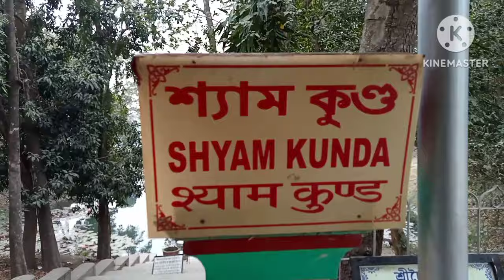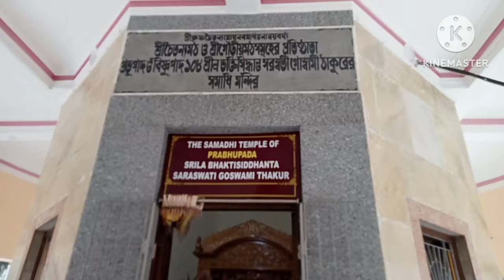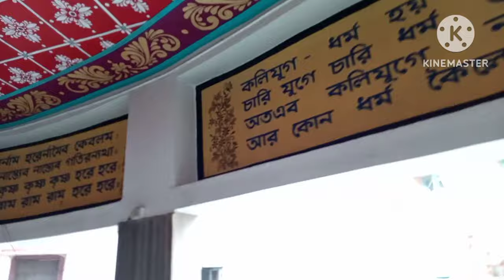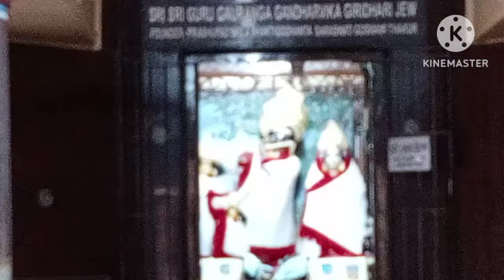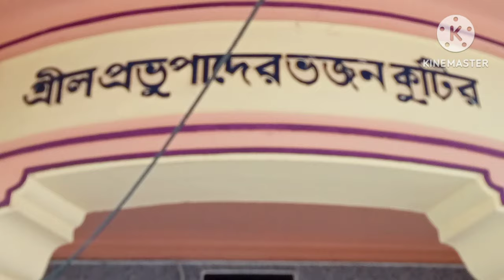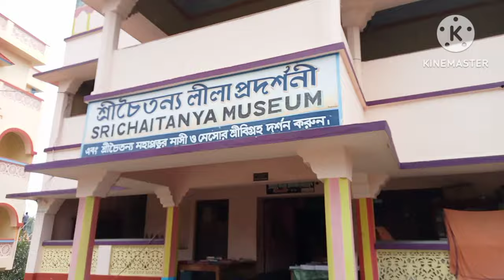Mayapur Chaittinya Moth Tour Guide। মায়াপুর চৈতন্য মঠ মাসির বাড়ি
Mayapur chattinya moth or masir bari tour guide show how to visit & which place are visit by visitor in the video by the channel explore with gopal.There was some visiting place such as shyam kunda, radha kunda, giri gobordhon, shil probhupada bhajan mandir etc.
নতুন Mayapur Iskcon Temple | Mayapur Iskcon Mandir | Mayapur Tour | Mayapur Temple | Mayapur ISKCON
Duniya ka sabse bada Temple || ISKCON Mayapur Complete Travel Guide || One day tour

mayapur chaittinya moth tour guide
mohaprobhu masi bari
shyam kundo
radha kundo
giri gobordhon
mayapur chattinya moth tour guide
Mangal Arati Sri Dham Mayapur
mayapur
mayapur
mayapur iskcon
iskcon mayapur
 mayapur iskcon temple
 mayapur tv
mayapur tour
 mayapur kirtan
mayapur temple
mayapur mandir
mayapur dham
mayapur sandhya arati
mayapur iskcon booking
mayapur west bengal
 iskcon mayapur temple
 mayapur radha krishna
 mayapur chandrodaya mandir
mayapur sonar bangla
 iskcon mayapur booking
 temple of the vedic planetarium mayapur
 mayapur sightseeing
 nabadwip dham tour
mayapur iskcon mandir mahaprasad
mayapur birthplace of chaittinya mohaprabhu
mayapur sri chaitanya math
mayapur nimey masir bari tour guide
mayapur shree chaitanya gouriya math
chaitanya math mayapur
mayapur iskcon
mayapur mandir
mayapur sandhya arati video
mayapur tour
mayapur tourism
one day tour for mayapur dham
mayapur tour
mayapur all visiting place
weekend tour mayapur
mayapur hotel
mayapur iskcon tample
mayapur iskcon
iskcon tample
mayapur hotel
mayapur tour
mayapur vromon
mayapur mohaprosad
mayapir vromon guide
how to reach mayapur from
bengali youtuber
bangla blogs
bengali vlogs
travel vlog
daily vlogs
mayapur tourist places
tourist places near mayapur
mayapur all tourist places
mayapur places to visit
mayapur tourist spot
mayapur 1 day trip
tourist places in mayapur
places to visit in mayapur
trip to mayapur
visiting mayapur
10 things to do in mayapur
may month best tourist places
mayapur
mayapur iskcon
mayapur iskcon mandir
mayapur tour
iskcon mayapur
mayapur iskcon temple
mayapur tourist place
mayapur visiting places
nabadwip visiting places
mayapur hotel
top visiting places in mayapur
mayapur tourist places
top visiting places in mayapur nadia
iskcon temple mayapur
list of places to visit in mayapur
mayapur tour guide
best place to visit in mayapur
mayapur tv
top 10 tourist places in nadia district
nadia tourist place
nadia district tourist spot
nadia district tourist place
nadia district
tourist places in west bengal
nadia tourism
nadia tour
nadia
top tourist places in nadia
tourist place nadia district
nadia district tourist spots
nadia district tourism place
west bengal tourist places
nadia district all important
top tourist spot in nadia
weekend tourist spot in nadia
matiari nadia west bengal india
unlimited food
luxury hotel in Mayapur
 iskcon Mayapur
 iskcon Mayapur tour